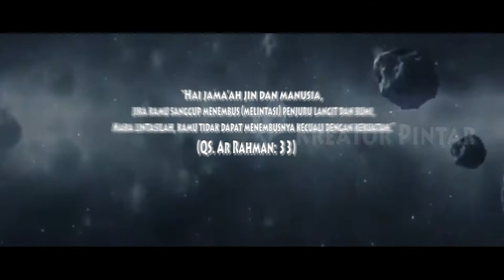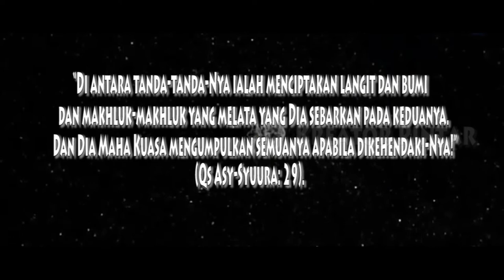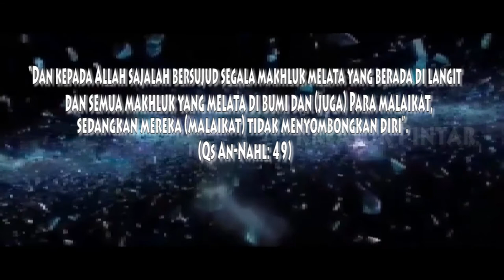Di AL-QUR'AN SUDAH DIJELASKAN....Inilah Tanda Tanda Elien Dan UFO Didalam AL-QUR"AN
Sejak lama, persoalan UFO (Unidentified Flying Objeck) atau sering di sebut dengan “piring terbang” masih menjadi misteri. Baik di kalangan ilmuan, ataupun di kalangan ulama Islam. Sementara, topik tentangnya selalu di perbaharui oleh kabar tentang munculnya UFO, tentang kesaksian seseorang yang mengklaim melihat piring terbang, serta Crop circle yang sebagian kalangan meyakini sebaggai hasil karya UFO.
Kepastian tentang wujudnyapun masih simpang siur.

Kreator Pintar menyajikan informasi sosial kemasyarakatan dan kebangsaan serta layanan keagamaan dengan mengedepankan sikap moderat.  Video disini hanyalah sebagai referensi berbagai riset dan pengumpulan data berupa foto dan video dari berbagai sumber yang dikemas dalam bentuk entertainment. Kebenaran hanya milik Allah SWT.